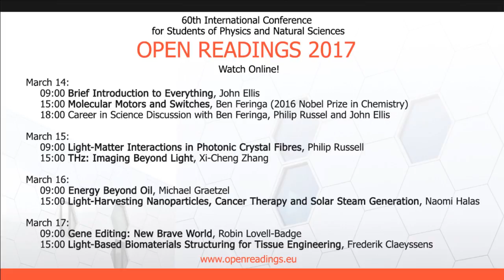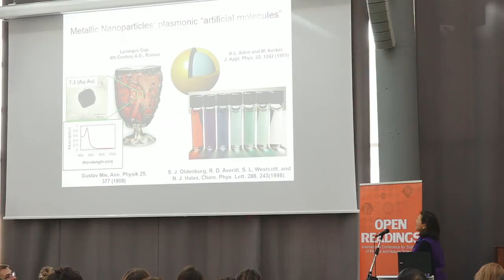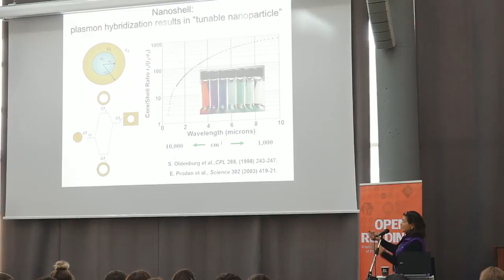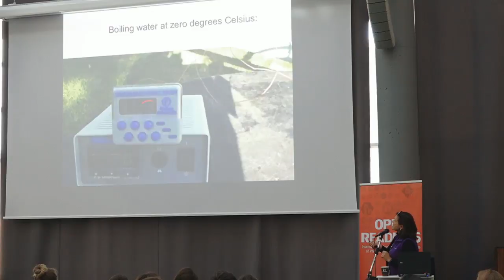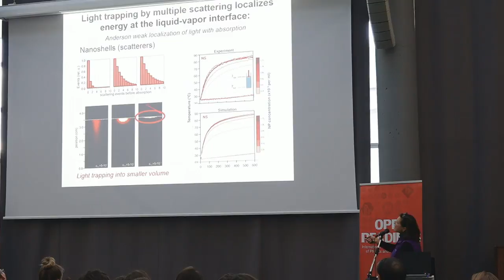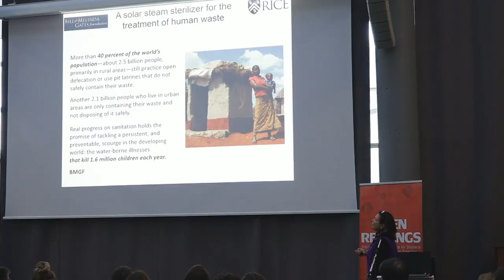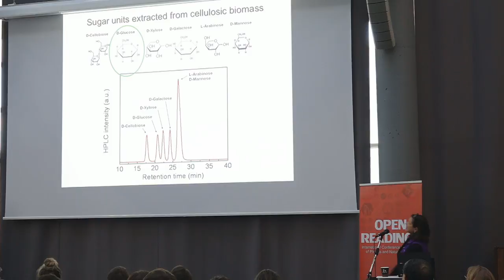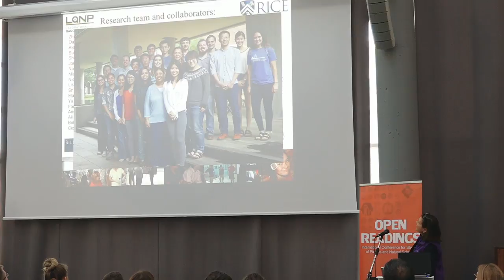Light-Harvesting Nanoparticles, Cancer therapy and Solar Steam Generation, Naomi Halas (live)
International conference "Open Readings 2017" strikes again.
If you can't come, watch all invited lectures online!